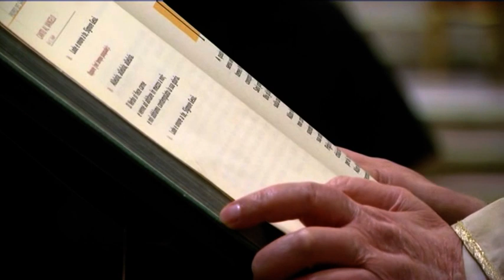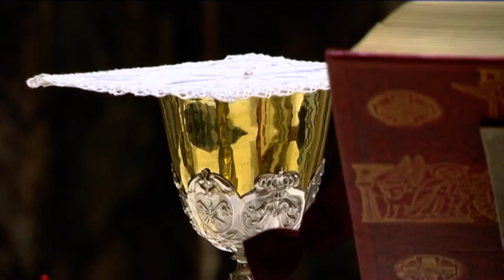La Messa alla Santissima Annunziata a Firenze: "Niente potrà e dovrà tornare come prima"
“Celebriamo per tutti coloro che soffrono e per coloro che hanno un particolare impegno in questi giorni. La preghiera va per coloro che ci hanno lasciato, i defunti, per i malati, per le famiglie chiuse nelle loro case. Per i medici, gli infermieri, i sanitari e per tutti coloro che si adoperano per i fratelli”. Così il cardinale Giuseppe Betori, arcivescovo di Firenze, ha introdotto la Messa nella basilica della Santissima Annunziata.
Riprese di Tv Prato, commento di Sabina Ferioli e don Roberto Gulino